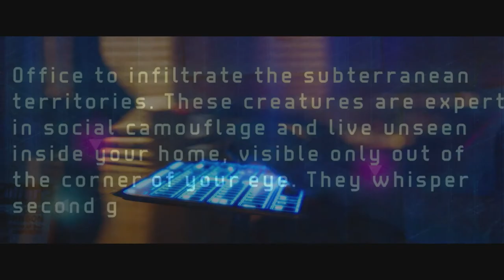PERIPHERAL Official Trailer (2018) Hannah Arterton, Rosie Day Sci-Fi Horror Fantasy Movie HD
PLOT: Technology has no boundaries in Paul Hyett’s sinister and unsettling sci-fi horror fantasy, which boasts an astonishing performance from Hannah Arterton. It also stars Tom Conti, Jenny Seagrove and Rosie Day.

Bobbi Johnson (Hannah Arterton), a young literary sensation, is struggling with her difficult second novel. While dealing with a crazed stalker and a junkie ex-boyfriend, Bobbi’s publisher convinces her to use new smart editing software. But soon the A.I. programme starts manipulating her work to suit its nefarious ends…

CAST: Hannah Arterton, Tom Conti, Rosie Day, Jenny Seagrove, Elliot James Langridge, Belinda Stewart-Wilson, Connor Byrne